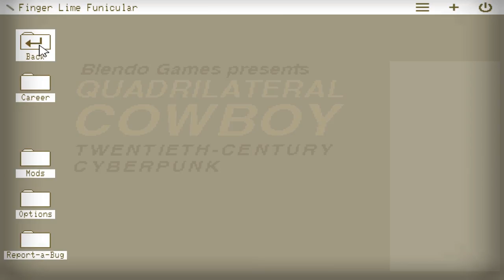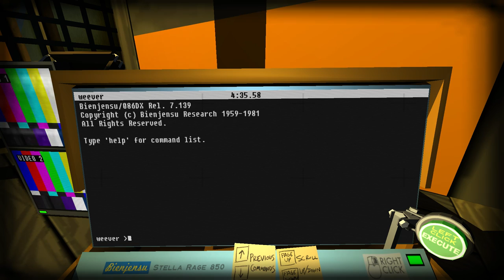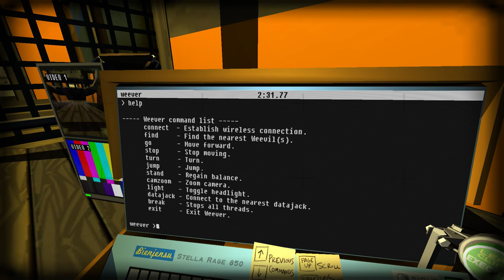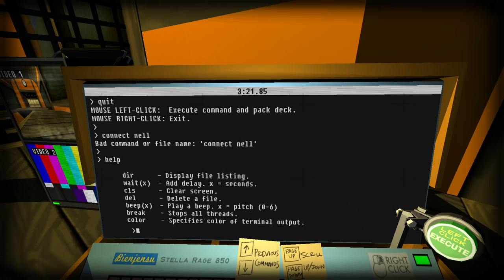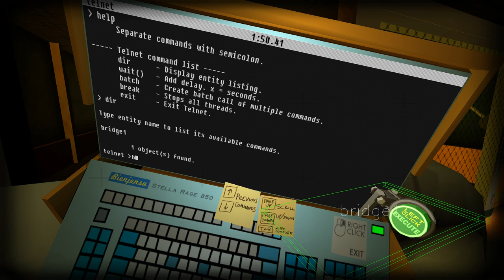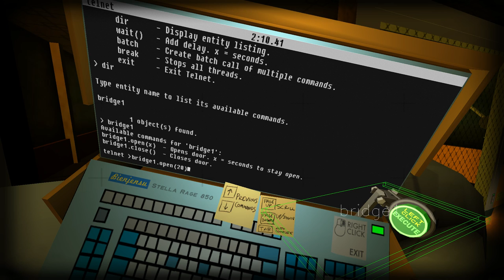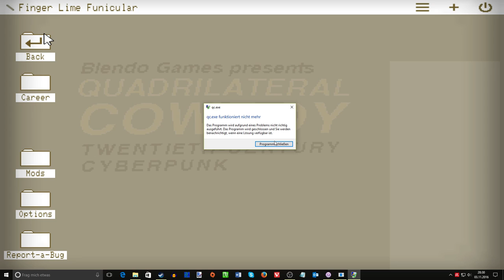Quadrilateral Cowboy #04 - Problem behoben? Problem verschoben! | Let's Play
Ein Fehler hat dazu geführt das wir nicht mehr spielen konnten. Scheinbar wurde das Problem aber doch nicht behoben.

Endlich haben wir einen Job bekommen! Eine Aufgabe! Wir bauen uns einen neuen High-End Computer mit 256k RAM. Der erste lukrative Raub wartet...

Es ist der Beginn einer Hacker Karriere und ich bin mittendrin!

Ein Cyberpunk-Adventure wie kein anderes.

Hacking. Dial tone. Cassette decks. Sabotage. Suitcase decks. Brainbox injectors.

Quadrilateral Cowboy is a single-player adventure in a cyberpunk world. Tread lightly through security systems with your hacking deck and grey-market equipment. With top-of-the-line hardware like this, it means just one thing: you answer only to the highest bidder.

When you have a top-of-the-line hacking deck armed with a 56.6k modem and a staggering 256k RAM, it means one thing: you answer only to the highest bidder.

Quelle: Steam

Für PC!